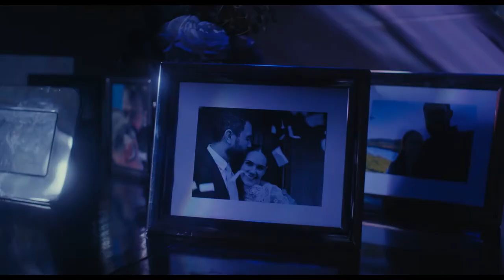Zebra Girl (Trailer)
A young woman’s idyllic country life is thrown into chaos, when she believes her husband is hiding a secret that triggers a psychotic break.

Starring: Tom Cullen, Sarah Roy,Jade Anouka, Anna Wilson-Jones
Released: 2021
Genre: Thriller, Drama